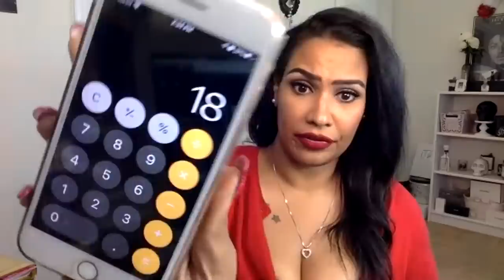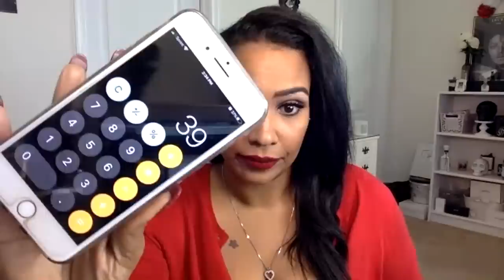If You Are Jealous of Anyone, Level Up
join and
Use Code : LPADUA11 . to earn $10 after first purchase
Ebook HOW TO TURN A CURSE INTO A BLESSING

Teddy Blake New York  Purses